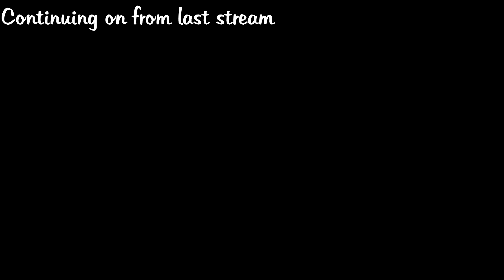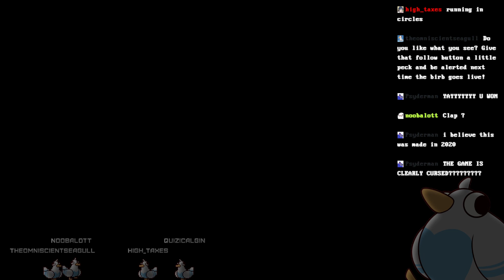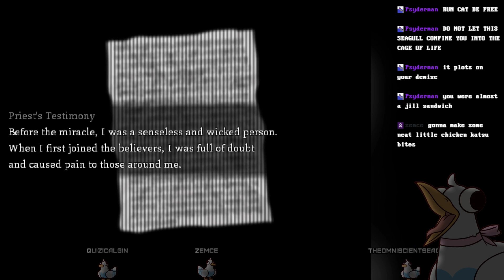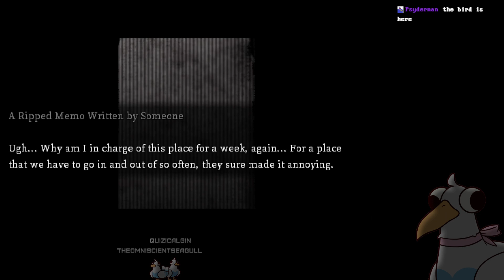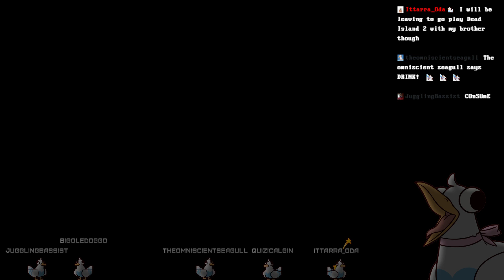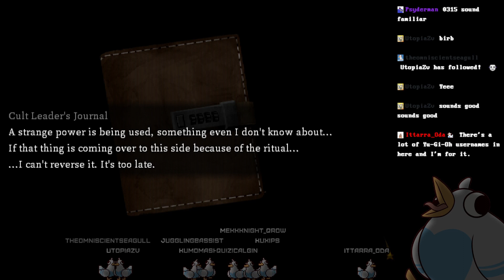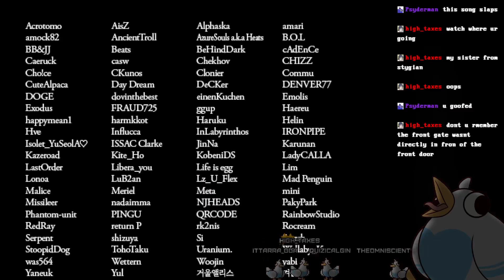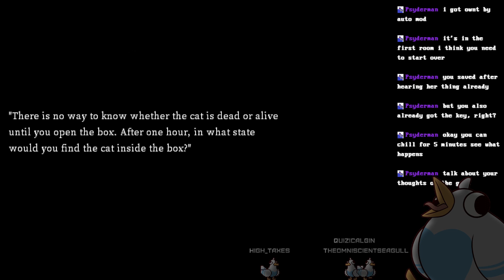A Seagull Plays: Cat in the Box [VOD 2]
A game where we take on the role of Schrödinger's cat and must escape with our life. Something doesn't seem quite right, however. Why are there so many tapes lying around?

I remember watching a let's play this game when it first came out and wanted to play it for stream. There is a lot I forgot, but I can't tell how much of it is my memory, and how much is the game having been updated and tweaked over the years.